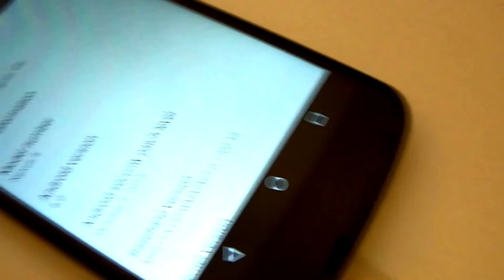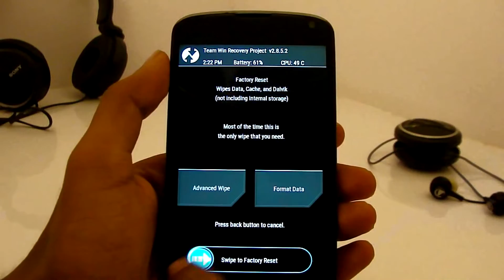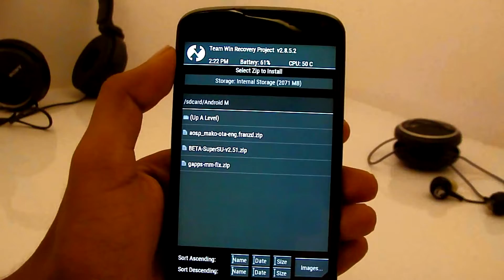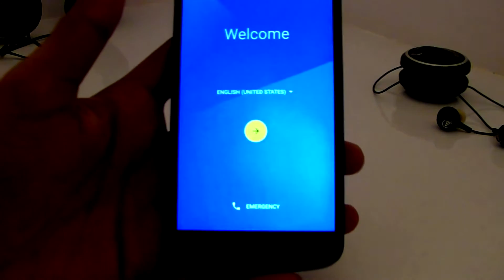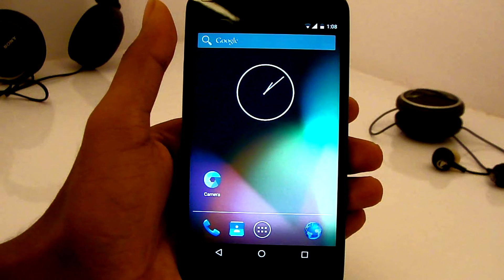How to install Android marshmallow on nexus 4 and Root. (android 6.0)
This video will show you how to install Android marshmallow on Your google nexus 4 device

Thank you  holmes for porting the Android marshmallow 6.0 to nexus 4 device